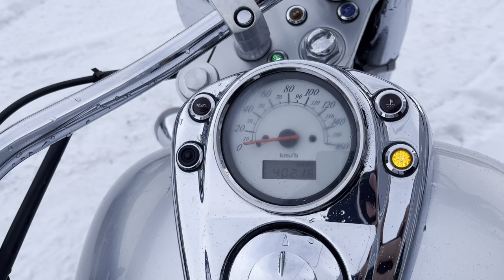No. B10829 HONDA SHADOW 750